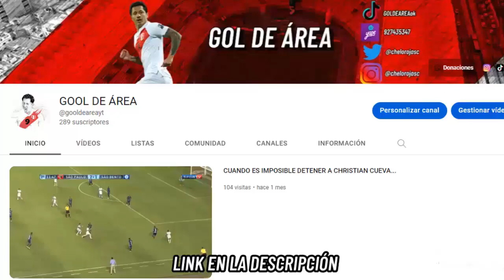TODOS LOS GOLES DE CARLOS ZAMBRANO CON LA SELECCIÓN PERUANA...